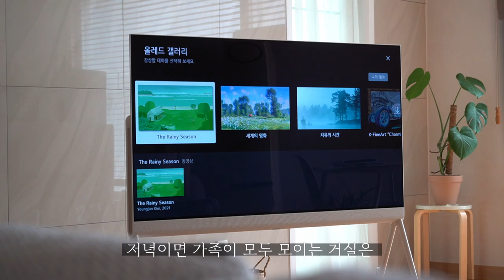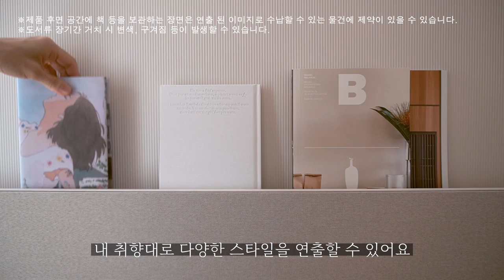SUB) TV 있는 거실의 홈 스타일링ㅣ소파 배치법 4가지ㅣLG 올레드 오브제컬렉션 포제(Posé)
*본 영상은 LG전자로부터 소정의 제작비를 증정 받아 제작했습니다.